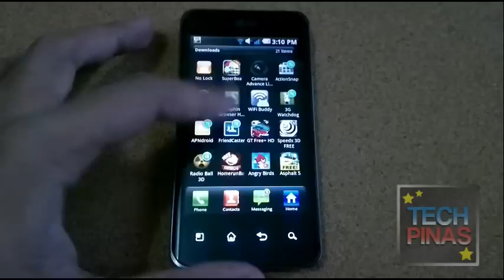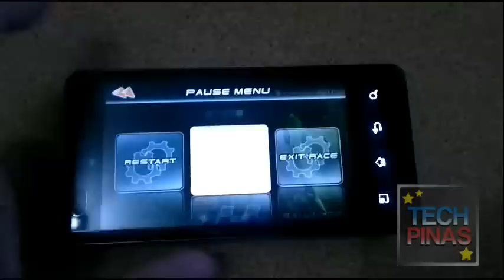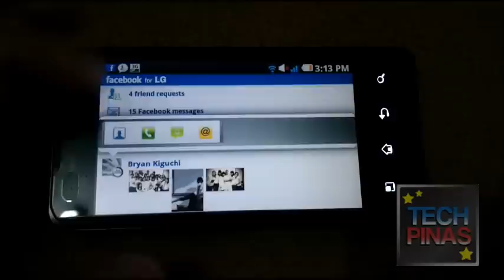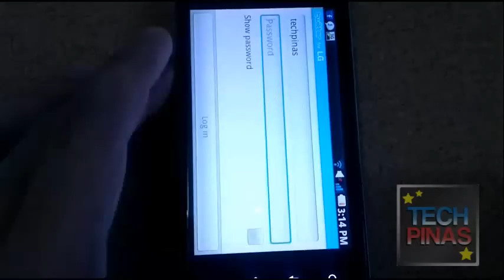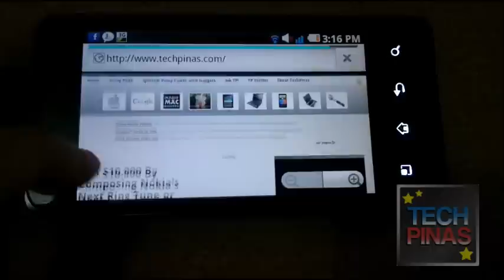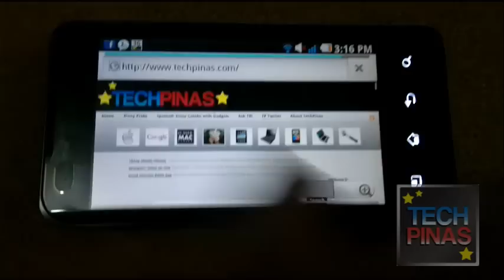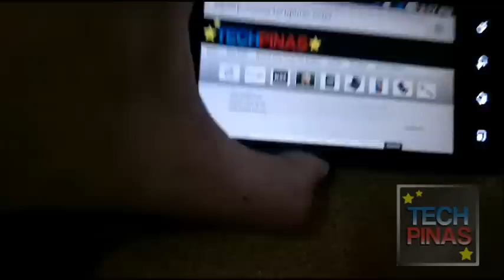LG Optimus 2X Multi-Tasking Demo